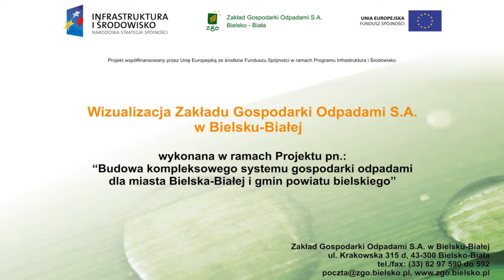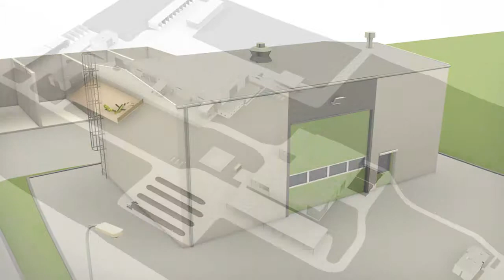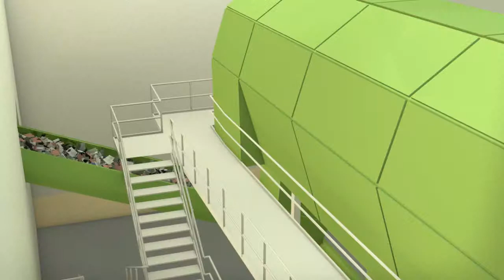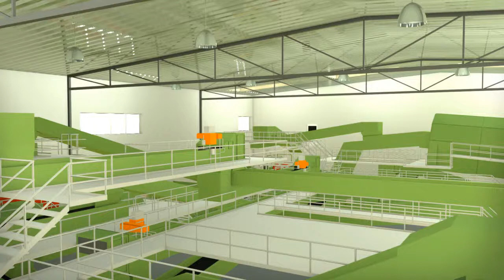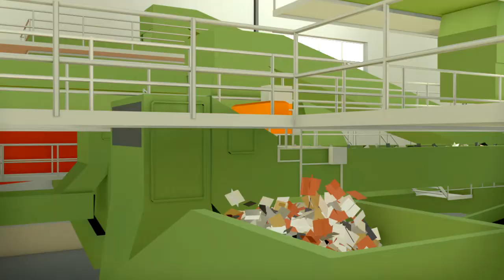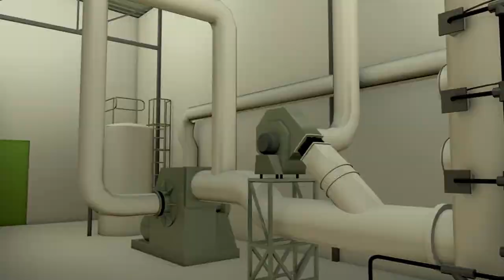Wizualizacja Zakładu Gospodarki Odpadami S.A. w Bielsku - Białej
Projekt pn.: Budowa kompleksowego systemu gospodarki odpadami dla miasta Bielska-Białej i gmin powiatu bielskiego".